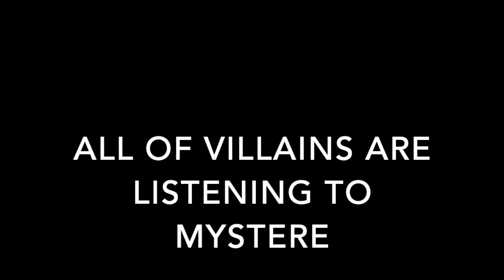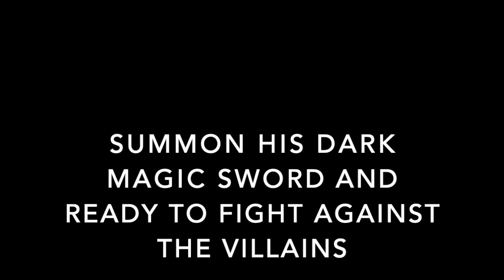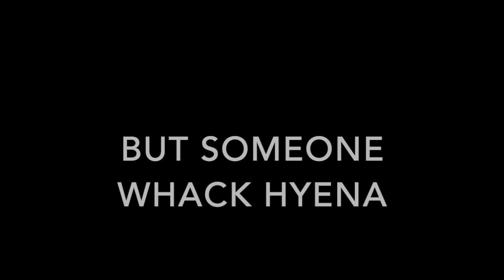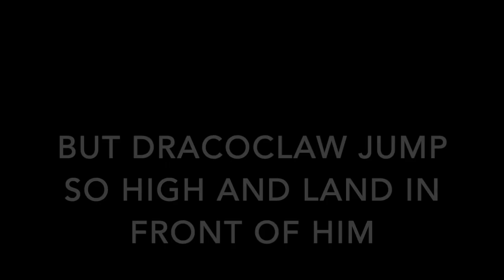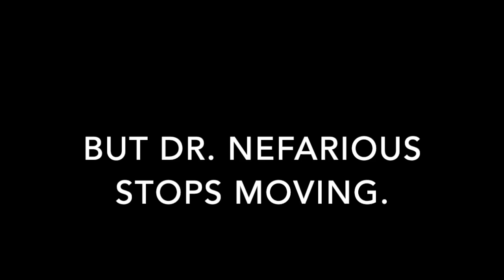Hyena's fights villains (Update)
I have to replace Malefor to Ultron, Hawkmoth and Mayura because he was defeated by Spyro and Cynder.